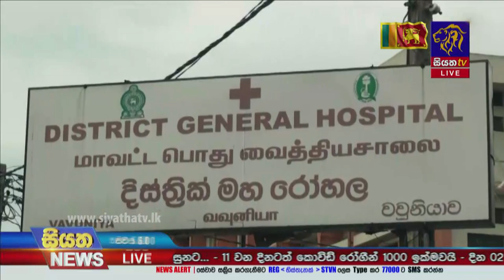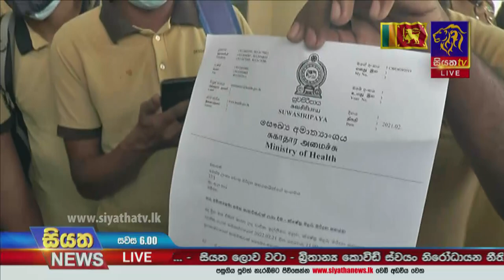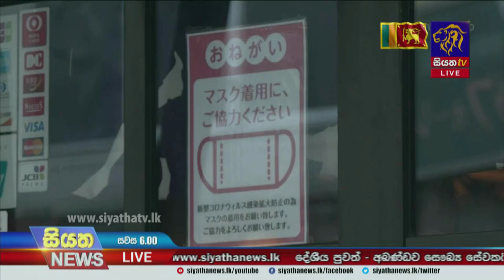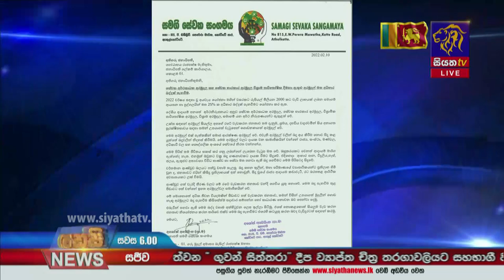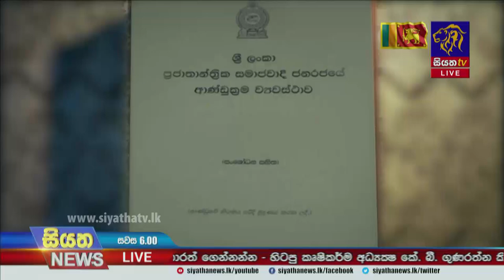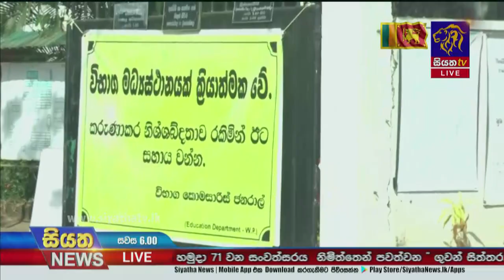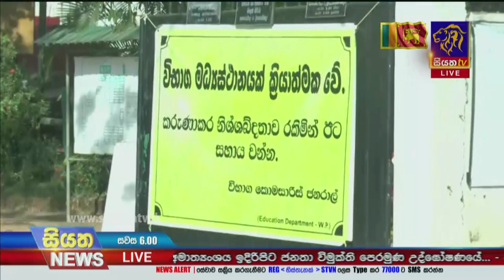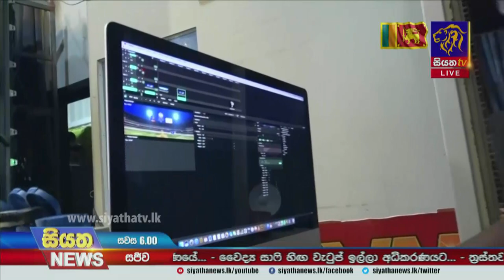Siyatha News | 06.00 PM | 10 - 02 - 2022